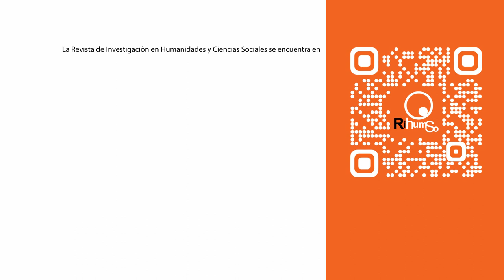CI#104 EF Educación Física, Deporte y Género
En nuestra 13° temporada, Integrados es Conversaciones Integradas y este domingo compartimos un programón de EducaciónFísica conversando sobre EducaciónFísica, Deporte y Género.

Participan:
- María José Abriata (UNLaM): es Licenciada en Educación Física y Licenciada en Kinesiología y Fisiatría. Es Docente universitaria y Coordinadora de la Licenciatura y el Profesorado en Educación Física de nuestra Universidad.
- Silvana Laura Fortunato (UNLaM): Mag. en Educación Superior con mención en Gestión de la Educación Superior; Esp. en Docencia de la Educación Superior; Profesora Universitaria en Psicopedagogía; y Lic. en Psicopedagogía. Miembro de la Secretaría de Extensión Universitaria y docente del Departamento de Humanidades y Ciencias Sociales de la Universidad Nacional de La Matanza. Participó de la organización de la primera Jornada de género de la UNLaM en 2023. Directora del proyecto interdepartamental de extensión “Construyendo con perspectiva: derechos y desafíos en la educación actual”.
- Jorge Agustín Zapatero Ayuso (España): es Profesor Ayudante Doctor en el Departamento de Didáctica de las Lenguas Artes y Educación Física de la Universidad Complutense de Madrid. Su principal línea de investigación está vinculada a la Didáctica de la Educación Física, especializada en programación, metodología y evaluación por competencias. En los últimos años se aproximó a la perspectiva de género en la actividad física y el deporte como miembro del consolidado Grupo de Investigación "Estudios de Género en la Actividad Física y el Deporte". Revisor y miembro del comité científico en diversas revistas científicas y congresos. Participante en proyectos de investigación con financiación estatal y responsable y miembro de varios Proyectos de Innovación Docente.
- Hussein Muñoz Helú (México): es Lic. en Educación Física y Mercadotecnia, Mag. en Gestión en Desarrollo Municipal, Doctor en Educación Física y Deporte. Integrante del Cuerpo Académico Consolidado “Educación, Psicología y Salud”; Miembro Honorífico del Sistema Sinaloense de Investigadores y Tecnólogos; Miembro del Sistema Nacional de Investigadores; Miembro Honorífico de la Academia Olímpica Mexicana.
- José Manuel Alvarez Seara (Uruguay):  es Pos-doctor en Ocio; Doctor en Ocio, Cultura y Comunicación para el Desarrollo Humano; y Doctor en Lazer por la Universidad Federal de Minas Gerais. También es Esp. en Diversidad Sexual y Derechos Humanos; Mag. en Educación Física; Esp. en Género y Políticas Públicas; Lic. en Sociología; y Lic. en Educación Física y Deportes. Actualmente es investigador asociado del Sistema Nacional de Investigación de la Agencia Nacional de Investigación e Innovación de Uruguay.

Equipo Integrados/CI
Conducción: Florencia Romano
Producción: Daiana García - Agustina Godoy
Operación técnica y sonido: Maximiliano Brandoli

- Orientaciones para el cambio de los patios escolares como impulsores de la igualdad de género a través de la actividad física (Jorge Agustín, Zapatero Ayuso, Elena Ramírez Rico, Patricia Rocu Gómez, Rosaura Navajas Seco)
- Factores que influyen sobre las actitudes hacia la participación de la mujer en el deporte (Javier Arturo Ríos Mena Gaxiola, Karla Noelia Cruz-Morales, Hussein Muñoz Helú, Andressa Fontes Guimarães Mataruna, Leonardo Jose Mataruna Dos Santos, Luis Felipe Reynoso Sánchez)
- Educación física en Uruguay: formación y actuación profesional en la perspectiva de los estudios de género y queer (Uruguay, 2021 - José Manuel Alvarez Seara)